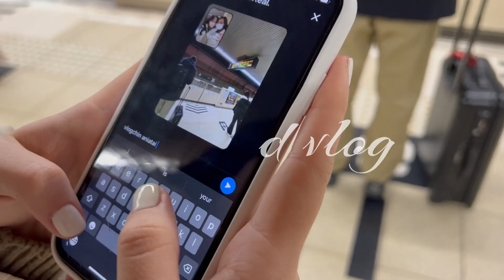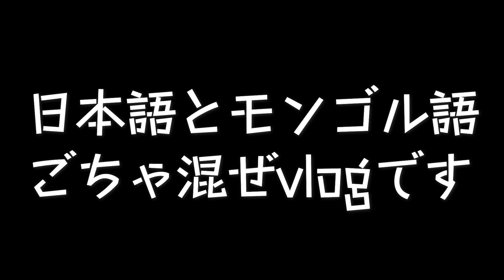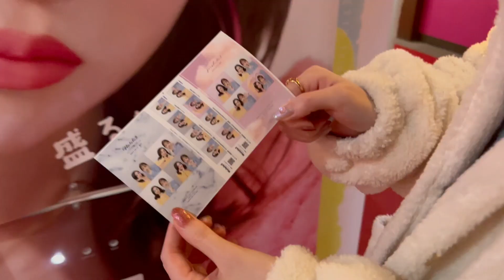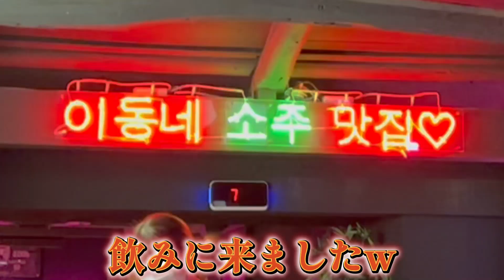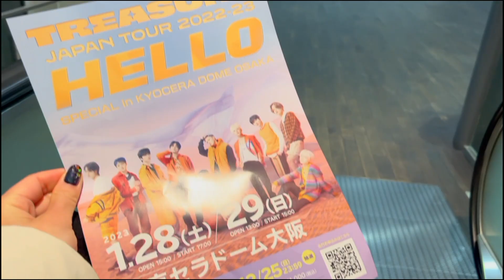【Vlog】2022年一幸せな週末💎/友人達とショッピングに行ったら酔っ払った！？🫣 (MGL&ENG sub)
みなさん新年あけましておめでとうございます！
今年は、動画のクオリティーも人としても成長していけるように頑張りたいと思います。
ほぼ1ヶ月前の週末vlogですが、よかったらコメントも待ってます♡

Manager: Akari. I  thank you a lot♡